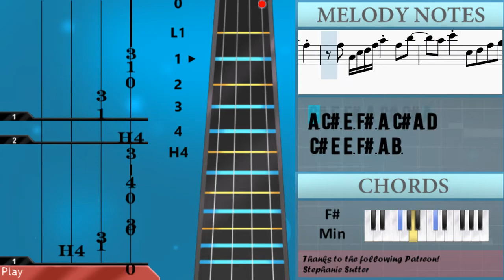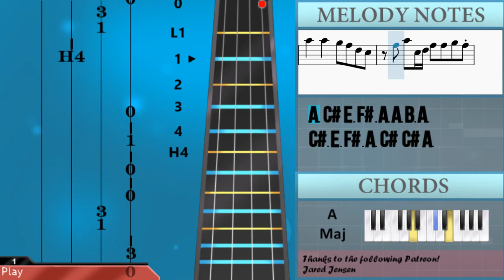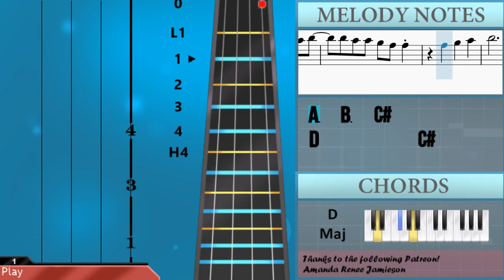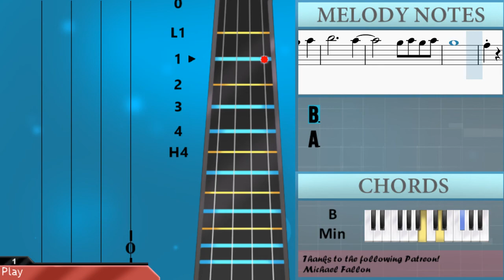How to play How Dare You Want More by Bleachers on Cello (Tutorial)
Comment and let us know how the videos have helped you. It keeps us going! :)The easiest way to learn how to play How Dare You Want More by Bleachers on the cello. It's a cello tutorial for How Dare You Want More by Bleachers.

EasyCelloLesson teaches you to play the your favorite instrument, through easy and simple animation so that you too can learn how to play How Dare You Want More by Bleachers on the cello easily. A cello tutorial with visual animation graphic.

Chords of Cello arrangement:
A Maj   A Maj   A Maj   D Maj   F# Min   D Maj   A Maj   D Maj
E Maj   D Maj   A Maj   D Maj   F# Min   D Maj   A Maj   D Maj
F# Min   D Maj   A Maj   D Maj   F# Min   D Maj   A Maj   D Maj
F# Min   D Maj   A Maj   D Maj   A Maj   D Maj   F# Min   D Maj
A Maj   D Maj   E Maj   D Maj   A Maj   D Maj   F# Min   D Maj
A Maj   D Maj   F# Min   D Maj   A Maj   D Maj   F# Min   D Maj
A Maj   D Maj   F# Min   D Maj   D Maj   A Maj   B Min   A Maj

Melody notes of Cello:
C#4 C#4 C#4 C#4 C#4 C#4 D4 C#4
C#4 C#4 C#4 C#4 E4 E4 D4 C#4
C#4 C#4 C#4 C#4 C#4 B3 B3 B3
B3 C#4 C#4 C#4   B3 B3
B3 B3 A3 A3
C#4 C#4 C#4 C#4   E4   A3
A3   A3     F#3 E3
C#4 C#4 C#4   C#4 B3 C#4
B3 C#4 C#4 B3 A3
C#4 B3 A3 C#4 C#4 C#4 B3
A3 A3 C#4   B3 A3 A3
A3
C#4   B3 A3 A3
A3
C#3 C#3 E3 E3 D3 C#3 C#3 C#3
E3
A3 G#3
A3 A3 C#4   E4
A3 C#4 C#4 C#4 C#4 C#4 C#4
C#4 B3 C#4 B3 A3
C#4 C#4 C#4 C#4 C#4 C#4   E4
E3 C#3 E3 C#3 E3
C#4 B3 A3 C#4 C#4 B3 B3
A3 A3 E3   B3 E3 B3
A3
A3
E3 C#3 E3 C#3 E3 C#3 E3 C#3
E3
A3 G#3
A3 A3 A3
C#4 C#4 C#4 C#4     B3
B3 A3 A3 A3     E3
E4 E4 E4   C#4 C#4
C#4   C#4   B3 B3 C#4 B3
A3 E3 E3 E3 E3 E3 E3
E3 E3 E3 E3 C#4 B3 A3
C#4   C#4   B3 A3 F#3
C#4 C#4     B3 A3 A3
C#4   C#4   B3 A3
C#4   C#4   B3 A3 C#4 C#4
A3   C#4   B3 A3 A3
A3
A3
E4 E4 E4 E4 E4 D4 C#4 C#4
E4
A3 E4       E4 F#4
E4 E4 A3 C#4   B3 B3
A3     C#4 C#4 D4
D4 C#4 C#4 B3 B3 B3 B3 B3
A3 A3       A3 B3
A3 A3 F#3 F#3   F#3 F#3
E3     C#4 C#4 D4
D4 C#4 C#4 B3   B3 B3
D4 C#4 C#4 B3 A3 A3
A3   C#4
E3 C#4   B3 A3 A3
A3
D4
A3 F#3 F#3 E3 F#3 A3 C#4   C#4
B3 A3 B3 A3 F#3 A3   F#3 A3 A3
E4 A3 F#3 E3 C#3 A3 C#4
C4 B3 A3 B3 B3   F#3 A3
F#3 F#3 E3 F#3 A3 C#4   C#4